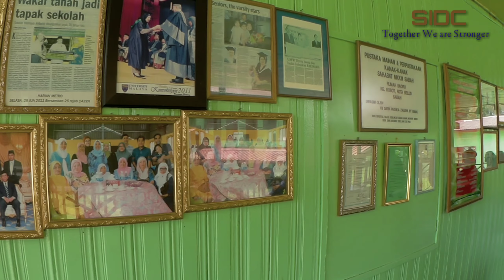Bantuan ke rumah anak yatim darul bakti#kg bobot#kota belud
SABAH ISUZU DMAX CLUB telah membuat satu kunjungan ke rumah anak yatim yang terpilih iaitu di Kediaman Anak Yatim Darul Bakti yang terletak di Kg.Bobot Kota Belud Sabah pada 28 julai 2018 lepas.terima kasih kepada semua yg terlibat secara langsung dan tidak langsung.Tidak lupa juga kepada sponsor sponsor.Semoga Diberikan kesihatan dan rezeki yang melimpah ruah.

⚫Videographer ▶️Shah@hahsron
⚫Assist videographer ▶️Raymondz
⚫Lagu ▶️ Untuk mu ibu [ Exist]

               SABAH ISUZU DMAX CLUB